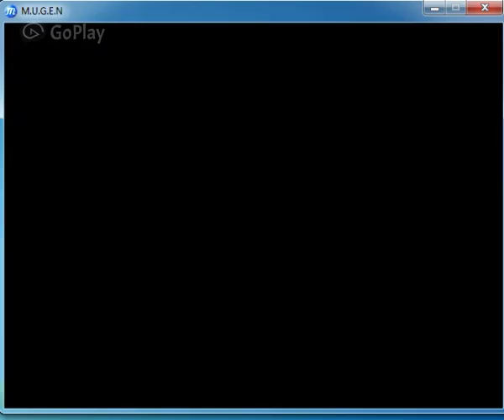M.U.G.E.N Watch Battle #12 Dante Vs. Vergil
Hi, guys. I'm back and this is a mugen battle between two Devil May Cry characters. Dante Vs. Vergil. Good bye and Thank you.